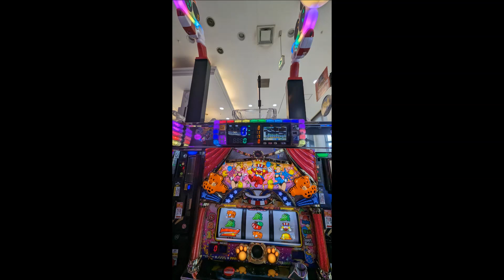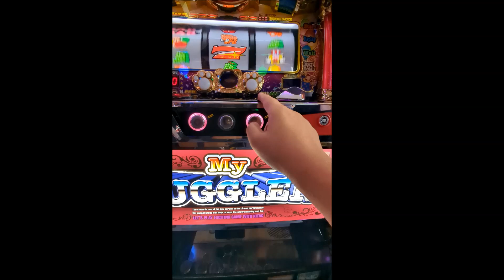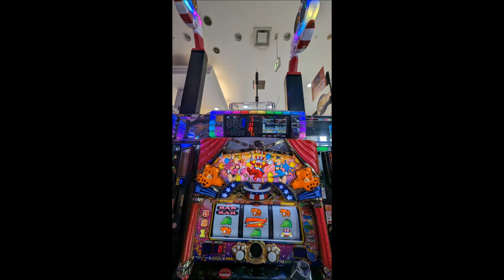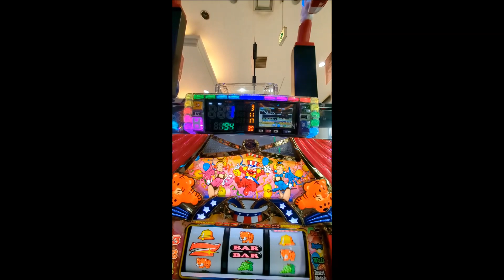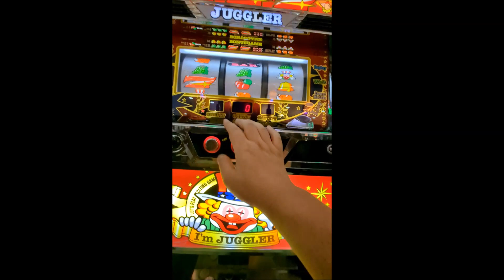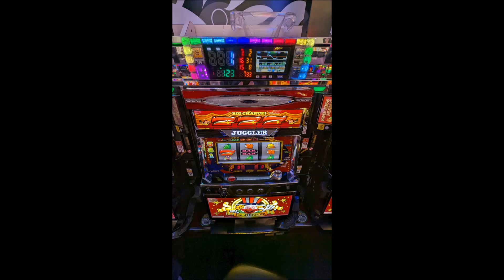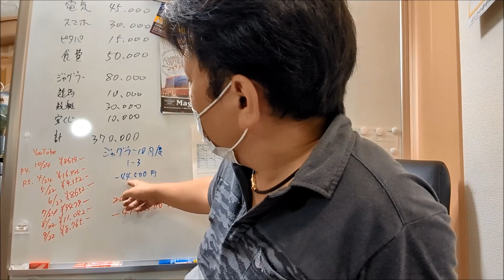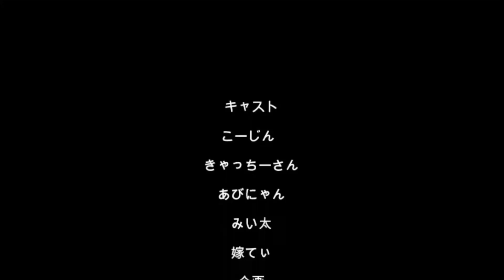20231005夜勤前アル中ギャンブル依存症ド底辺おっさん地獄の給料3か月分消失ジャグラー（´・ω・`）